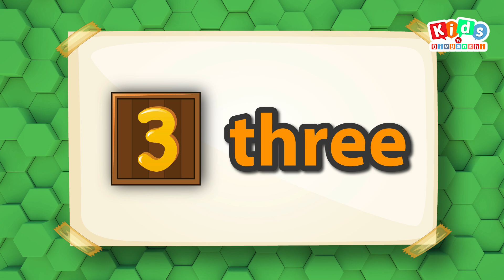Part - 17 Counting worksheet for lkg class | lkg ukg math worksheet|| Divyanshi kids Tv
Welcome to the official channel of Divyanshi kids Tv "Educational Videos for kids" ! Divyanshi kids Tv is a free education initiative to educate children all around the world through online learning. I believe that e-learning makes education an interactive, engaging, and fun activity, thereby helping in higher and long-term knowledge retention. My channel consists of e-learning videos for Class 1 to 10
 school children on, English, Science, Social Studies, Environmental Science, G.K, Essays & Speeches and much more. The videos on my channel will definitely benefit the children

Words That Start with C | Introduction Of Letter Cc | 5 words that start with C | Divyanshi kids Tv

Learn 1 to 10 Numbers & Fruit Names | 123 Number Names | 1234 Counting for Kids | Divyanshi kids Tv

Words That Start with A || Words That Start with Letter A for kids || Divyanshi kids tv